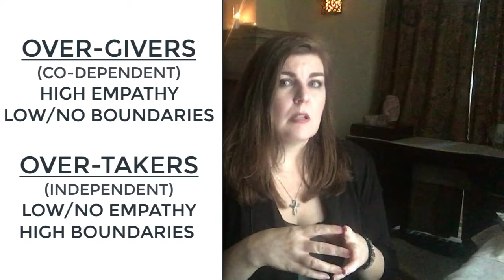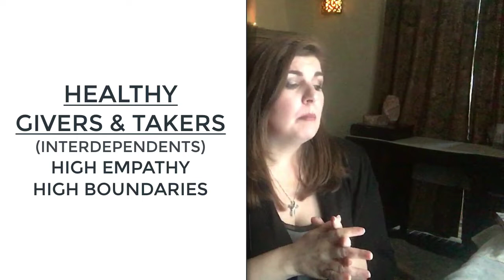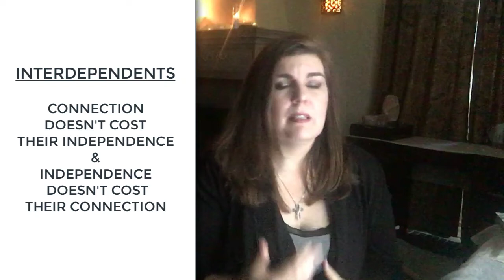What's A Healthy Relationship & How Do I Get One? | Part 2 of 2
In PART 2 OF 2, we cover healthy people & relationships, while contrasting them with unhealthy ones (covered in Part1).
00:22 Quick Review of Part 1
02:07 Who Are Healthy People?
10:57 What is Interdependency? Why It’s Our Most Important Life’s Work
15:24 Healthy Relationships vs. Unhealthy Relationships
21:06 Action Steps For Those In An Unhealthy Relationship (Or Not In a Healthy Relationship)
"HEALING FROM NARCISSISTIC ABUSE" KINDLE EBOOK

LET’S CONNECT!